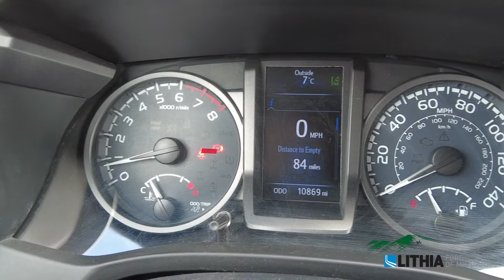2020 Toyota Tacoma TRD Sport - 5TFCZ5AN2LX244304